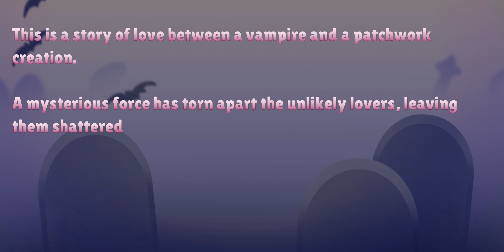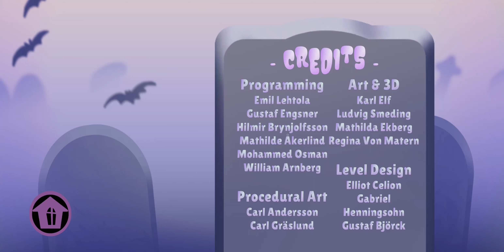Soulmates: Complete Playtrough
A game developed at The Game Assembly.
Project 1 out of 8. Prompt: "Puzzle Game".